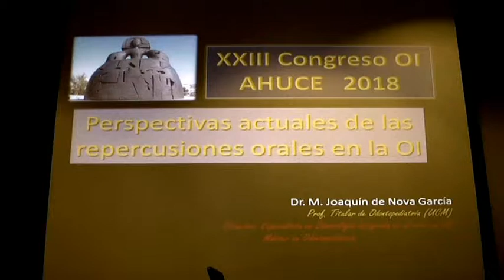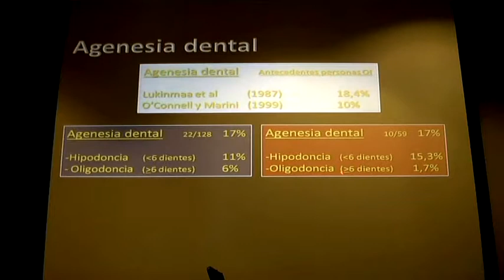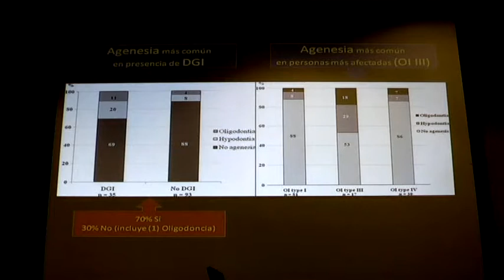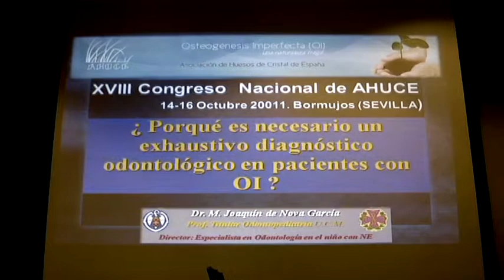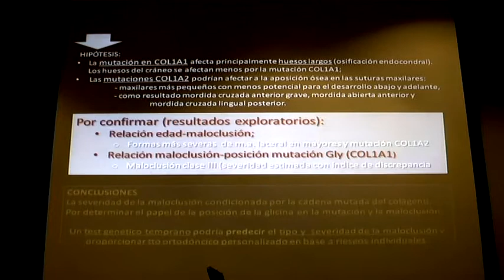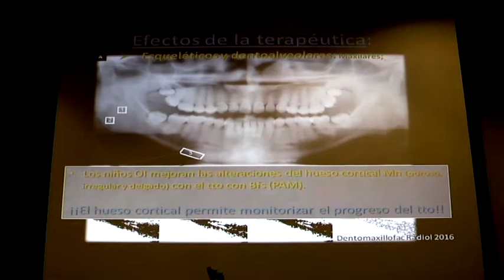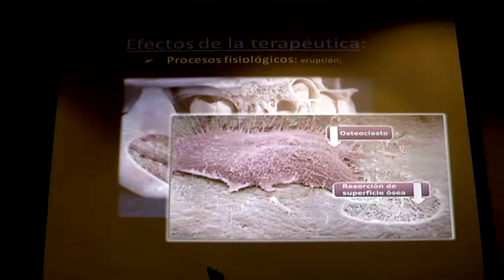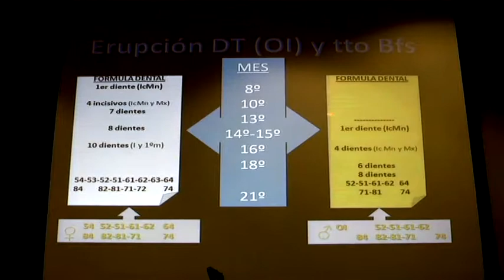Perspectivas actuales de las repercusiones orales en la OI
El XXIII Congreso Nacional AHUCE sobre osteogénesis imperfecta (OI) tuvo lugar del 20 al 22 de abril de 2018 en Alcobendas (Madrid).

Ponencia: "Perspectivas actuales de las repercusiones orales en la OI": Joaquín De Nova (Odontólogo, Universidad Complutense de Madrid).

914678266